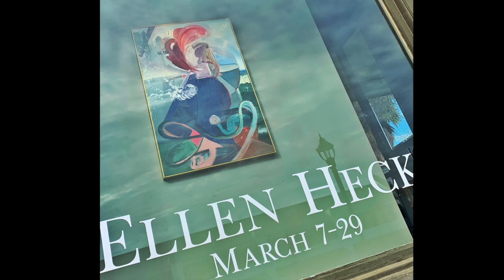Five-Minute Tours: Ellen Heck at Wally Workman Gallery, Austin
Ellen Heck's "Form & Function" at Wally Workman Gallery in Austin, TX. Dates: March 7 – 29, 2020.